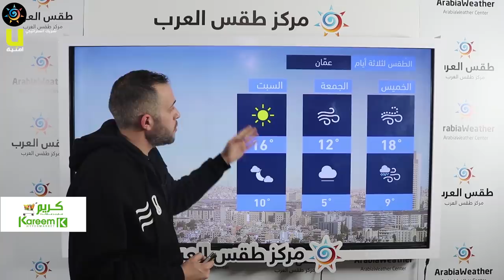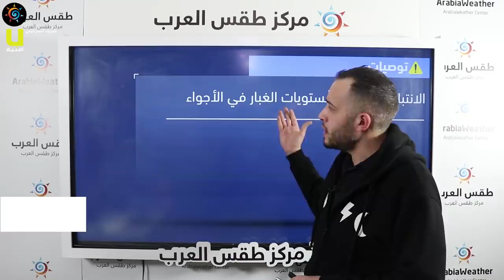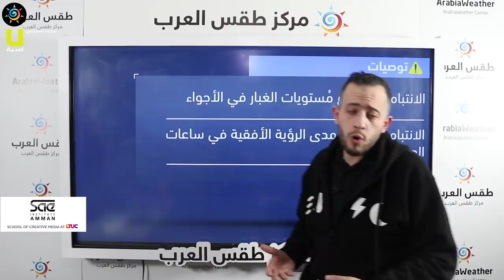طقس العرب - الأردن | النشرة الجوية الرئيسية | الأربعاء 10-3-2021